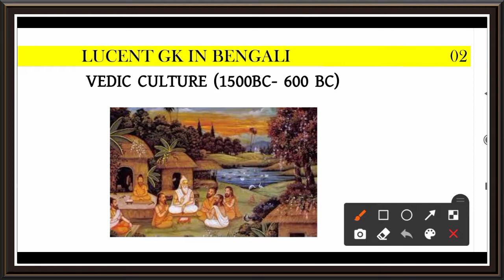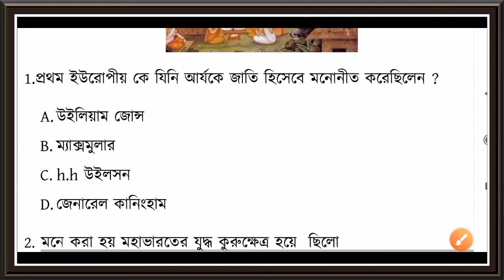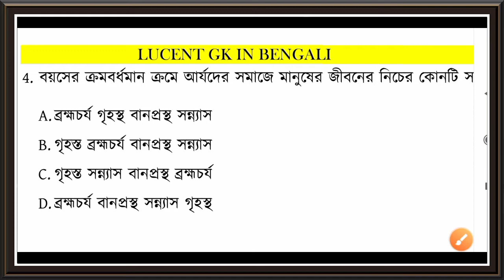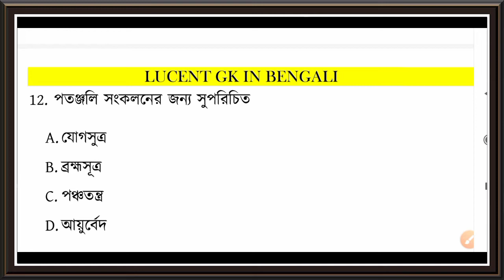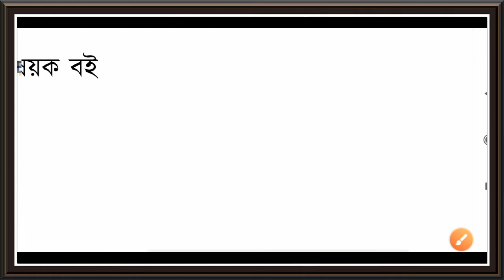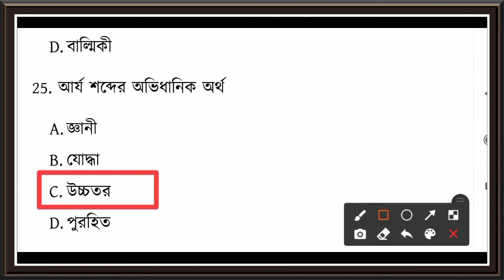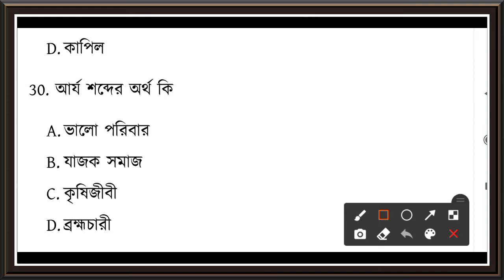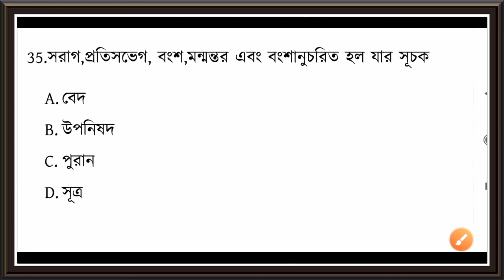Lucent's gk in bengali | Vedic culture in Bengali | Lucent's History gk in Bengali part -2